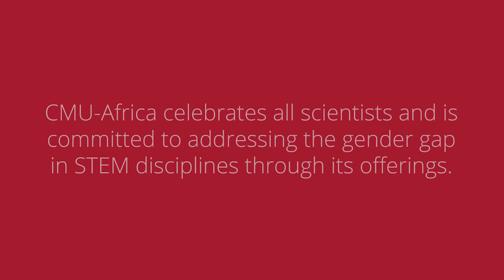CMU-Africa Celebrates International Day of Women and Girls in Science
CMU-Africa student Favour Aderinto reflects on her experience as a woman in science and tech for International Day of Women and Girls in Science.

CMU-Africa celebrates all scientists and is committed to addressing the gender gap in the STEM disciplines through its offerings. Please see our website for more details at cmu.edu/africa.